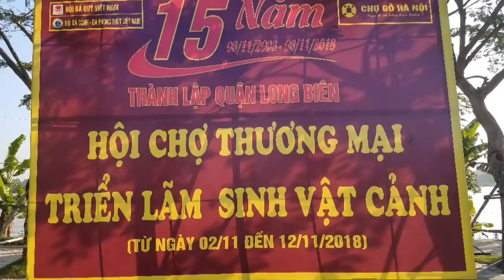SH.1933.Báo giá 350tr cây Sanh Long Hóa cùng nhiều tp khác phong phú tại Hội chợ Long Biên